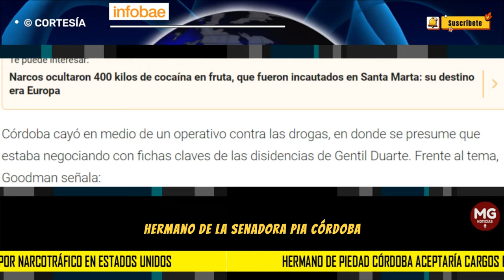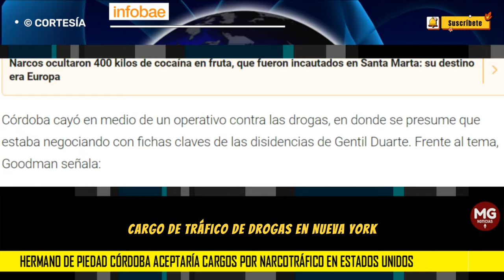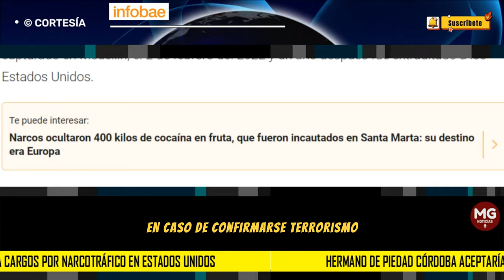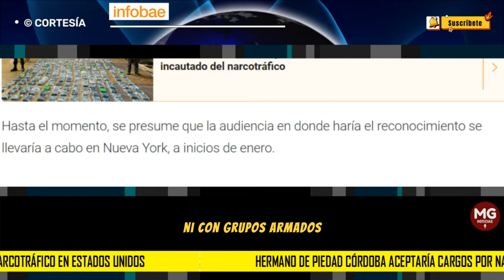ÚLTIMA HORA ⛔ HERMANO DE PIEDAD CORDOBA ACEPTARÍA CARGOS EN ESTADOS UNIDOS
Álvaro Córdoba tiene varios señalamientos encima; sin embargo, el que lo condenó a la extradición es el delito de tráfico de drogas hacia EE.UU.
INFOBAE